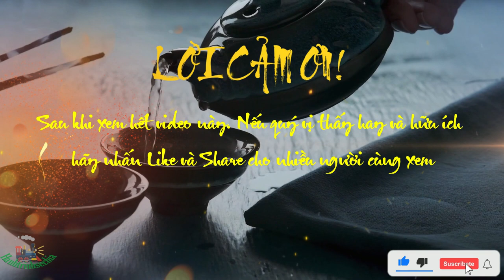Sử Ký Tư Mã Thiên || Phần 4: Cao Tổ Bản Kỷ Lưu Bang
Tittle: Sử Ký Tư Mã Thiên || Phần 4: Cao Tổ Bản Kỷ Lưu Bangcao tổ người làng trọng dương, ấp phong, quận bái, họ lưu tên tự là quý (chú thích: tên thật là bang nhưng vì huý nên không viết. tên quý chứng tỏ lưu bang là con thứ ba, theo thứ tự: bá, trọng, quý). cha là thái công, mẹ là bà lưu.
trước đây có một lần bà lưu nghỉ trên bờ một cái đầm lớn, mộng thấy nằm với một vị thần, lúc bấy giờ sấm chớp nổi lên, trời tối mịt, thái công đến xem thì thấy trên người bà có một con giao long. sau đó bà có mang và sinh cao tổ.
cao tổ người mũi gồ, trán rộng, ở cằm và má có râu tốt, ở bắp vế bên trái có bảy mươi hai nốt ruồi. tính nhân hậu, thương người, thích cho người, đầu óc rộng rãi, luôn luôn nghĩ đến những mưu đồ lớn, không lo đến việc làm ăn và những công việc của những người trong nhà. khi lớn lên được làm lại, làm đinh trưởng (chú thích: mười làng thành một đinh, mười đinh thành một hương) ở sông tứ. đối với tất cả các quan lại ở trong quận, cao tổ đều coi thường và đùa bởn, thích rượu và gái.